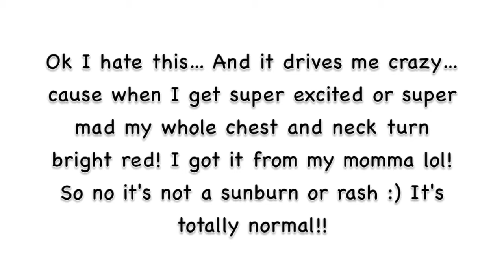HUGE SPRING HAUL: TO PEACE CLOTHING, TARGET + MAKEUP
Hi y'all!!! Hope each and everyone of you had a beautiful Easter weekend and ate some amazing food! I was a baking queen let me just tell you lol!! Here is my huge spring haul!! Its been a great week! I hope you all enjoy and have a blessed day! Much love! Xo

PRODUCTS USED:

Rachel K CC Cream ~ Neutral
Bare Minerals Matte ~ Medium Beige/Original ~ Fairly Light (Mixed)
Maybelline Fit me Concealer ~ 15 Fair
MAC Emphasize
Too Faced Sun Bunny Bronzer
Tarte Blush ~ Glisten
Hourglass ~ Diffused Light Powder
Urban Decay Chill Spray
MAC Painterly Paint Pot
Went 'n Wild Palette ~ The Naked Truth
Rimmel Scandaleyes Waterproof Liner ~ Nude
Physicians Formula 2 in 1 Eye Booster Liner ~ Black
Ardell Lashes ~ Natural 120's
NYX Eyerbrow Cake Powder ~ Blonde
Anastasia Clear Brow Gel
L'oreal Voluminous Carbon Black Mascara
Jordana Lipliner ~ Rock 'n Rose
L'oreal Privee Lipstick ~ Doutzen's Nude